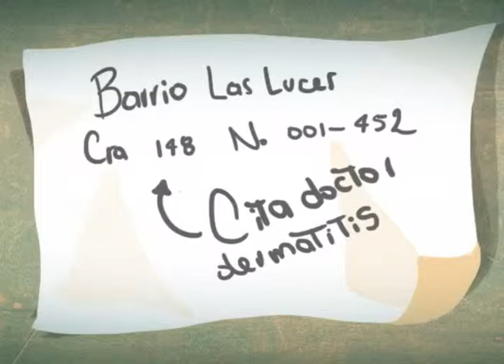Diccionario tecnológico: Link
En el diccionario tecnológico nuestro equipo de cosas locas busca sacar de dudas a todas las personas que quieren aprender toda esa terminología tecnológica que a veces se torna complicada e inentendible, de una manera que desde el hermanito menor y hasta la abuelita sepa usted de qué habla con los primos en las reuniones. Hoy le traemos la definición de Link.